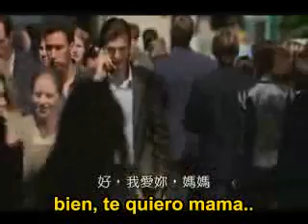El efecto mariposa - final feliz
El Efecto Mariposa, uno de los finales alternativos. Desenlace feliz.